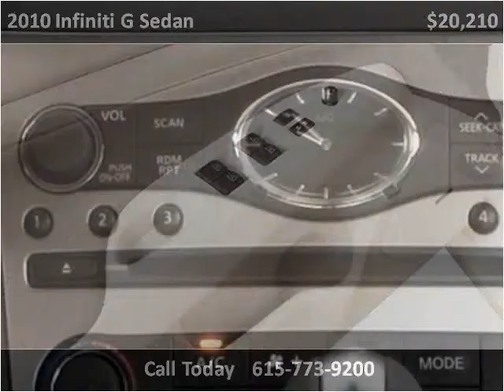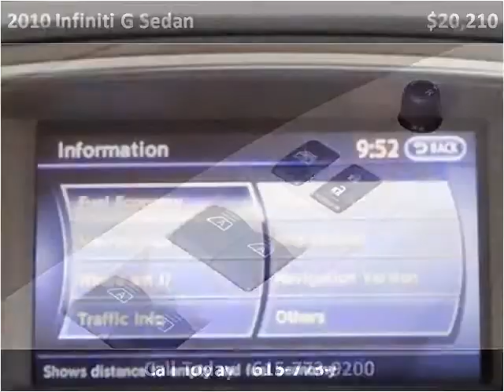2010 Infiniti G Sedan Used Cars Nashville TN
This 2010 Infiniti G Sedan is available from MotorCars of Nashville.